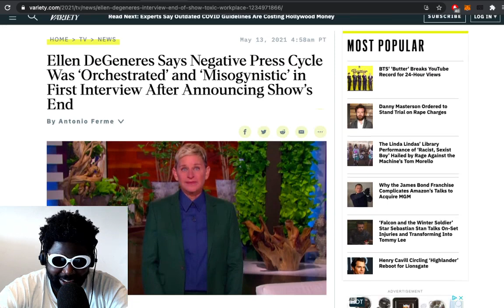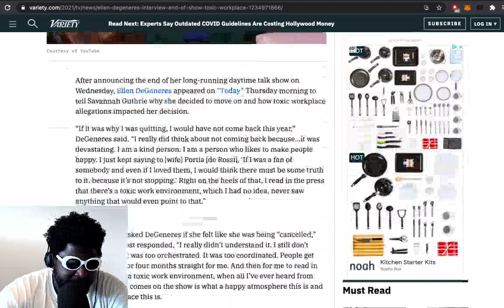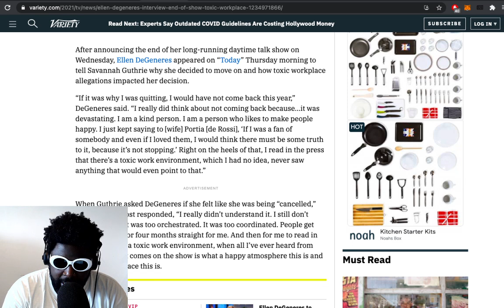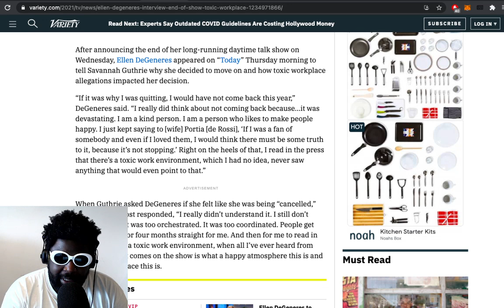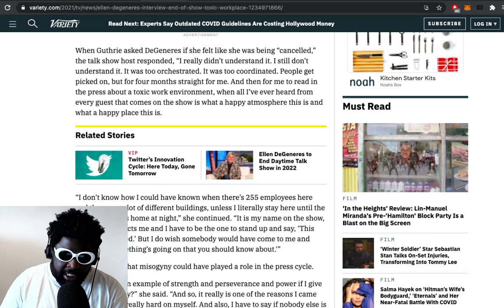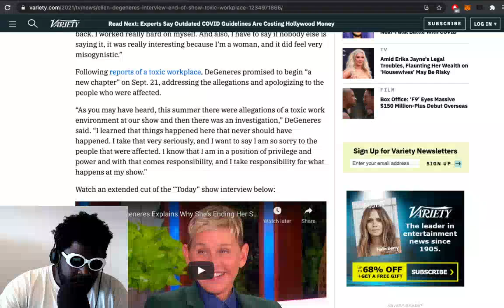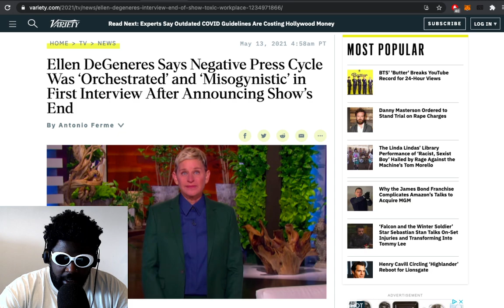Ellen DeGeneres Says “Goodbye!”